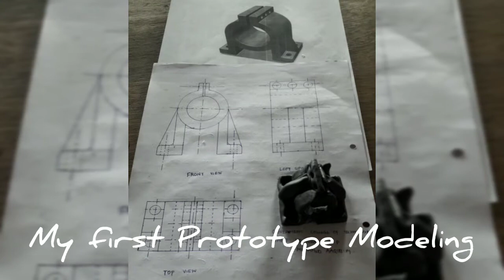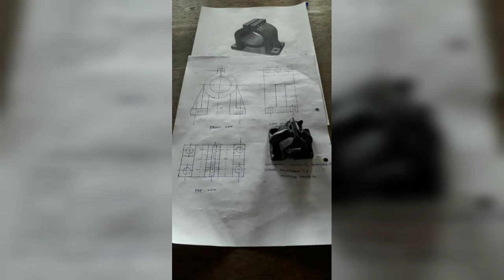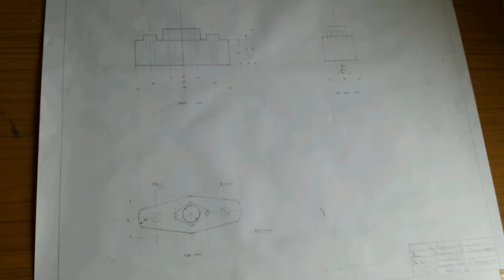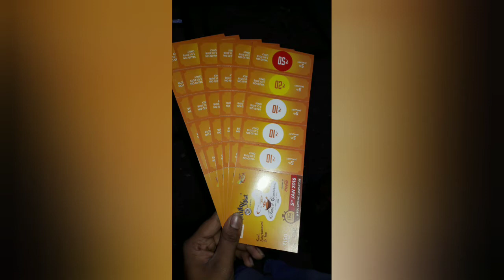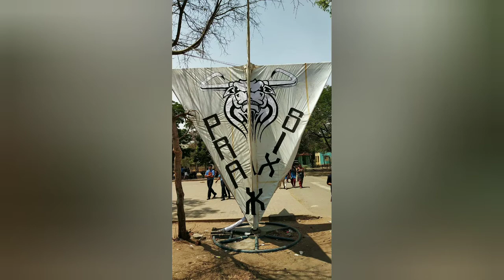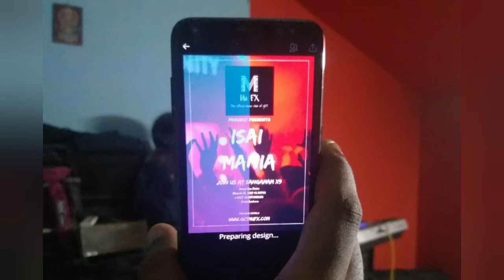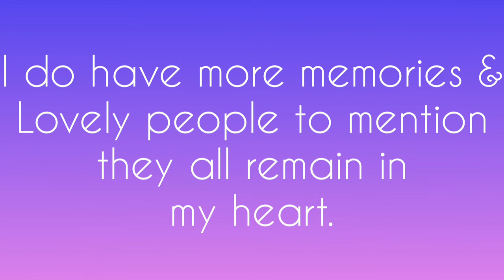My college special memories | GCT Diaries | Government College of Technology 2015-2019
Vlog of my times in GCT